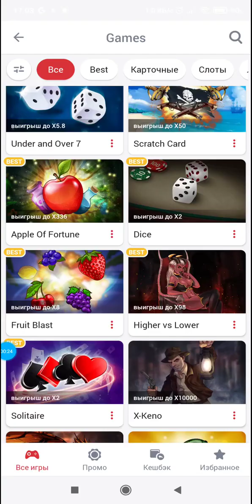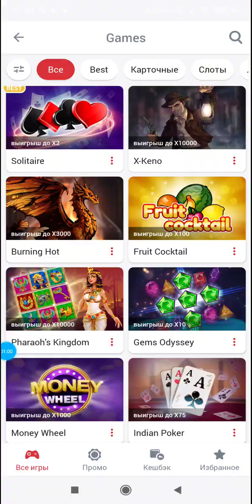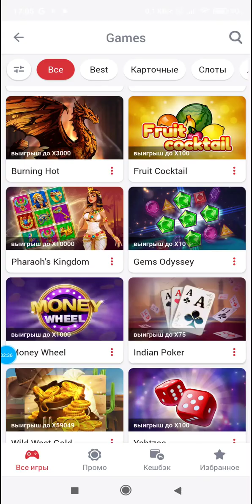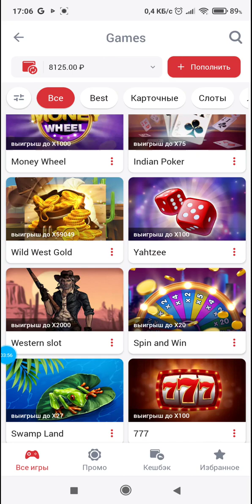НЕОЖИДАННЫЕ ЗАНОСЫ СРАЗУ В GEM'S ODESSEY И FRUIT BLAST! 1X